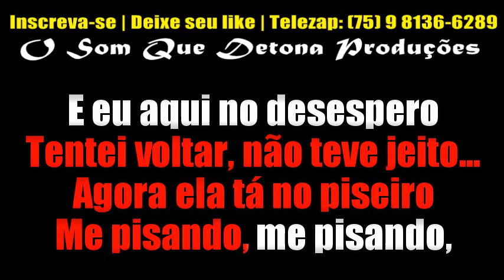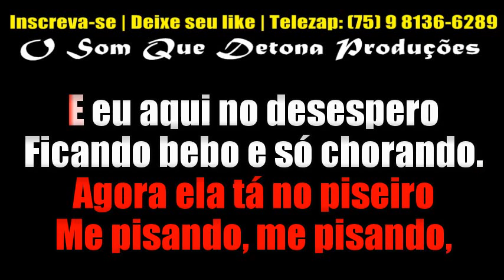KARAOKÊ DE ARROCHA - ME PISANDO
TECLADO: YAMAHA PSR E443 - KIT SAMPLES KONTAKT ARROCHA ROMÂNTICO DO CANAL TONY GUITA ﾠ
ﾠ